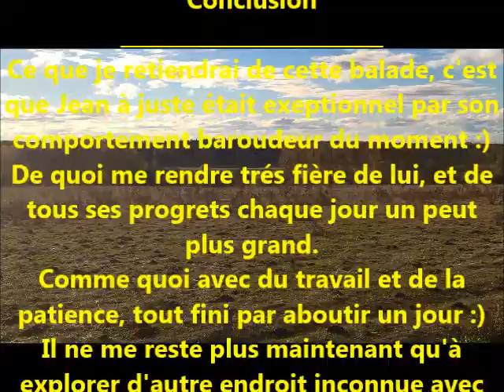[Balade Montée] Petite après midi découverte & trotting - Partie II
↘Le site de mes entreprises ↘
- Lavages et réparation tous Textiles Equin - Animaux de Compagnie - Linge de Maison

↘Notre Histoire↘
Jean est un SF (Selle Français) de 21 ans, qui appartenait à un club Hippique avant que je ne leur rachète le 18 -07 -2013 (Le plus beau jour de ma vie :333)
Autant vous dire tout de suite que Jean était le cheval que je monter régulièrement en cours, et qui par la suite est devenue mon cheval de concours.
Je l’ai donc récupérer à ses 16 ans alors que je n’avais que 23 ans à l’époque et que je n’y connaissais pas grand-chose aux chevaux, à part les monter et faire les soins courant comme on me l’avait appris au centre équestre ou je montée.
J’ai donc fait mes premières erreurs comme mes premiers apprentissages avec lui sur la gestion d’un cheval, mais avant tout d’un cheval âgé au divers problème de santé dont on doit s’occuper tout les jours.
↘Nos activité ensembles↘:
Elles sont divers et varier, bien que nous faisons principalement de la balade en main, ainsi qu’un peut de travail au sol type Equifeel et Cliker training depuis cette année.
Ainsi qu’un peut de balade monter, mais cela reste plus rare Jean étant un cheval prenant de l’âge, mais aussi au caractère très peureux et stresser de nature.